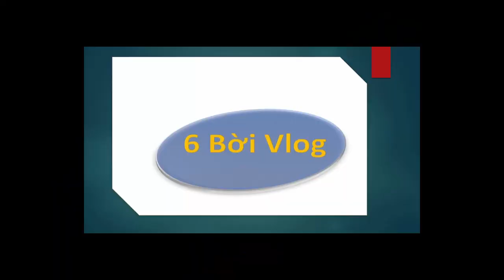Tử Tù IQ 300 Quyết Tâm Vượt Ngục Để Báo Thù Cho Vợ . REVIEW ""ĐỊA NGỤC TRẦN GIAN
NỘI DUNG PHIM ĐỊA NGỤC TRẦN GIAN:

"Địa Ngục Trần Gian" (In Hell) là một bộ phim hành động tội phạm năm 2003 do đạo diễn Ringo Lam thực hiện. Bộ phim kể về câu chuyện của Kyle LeBlanc (Jean-Claude Van Damme), một người đàn ông bị bắt vì tội giết người sau khi phát hiện ra người vợ của mình đã bị sát hại. Anh ta được gửi đến một nhà tù ở Đông Âu, nơi anh phải đối mặt với bạo lực và sự tàn ác của các tù nhân và nhân viên cai ngục.

Trong thời gian ở trong nhà tù, Kyle phải đối mặt với những cuộc chiến sinh tử và những cuộc đấu tranh với các băng đảng tù nhân. Anh ta cũng tìm hiểu được rằng nhà tù này có một hệ thống tham nhũng và bạo lực do các quan chức quản lý tạo ra. Kyle quyết định không chỉ tìm kiếm công lý